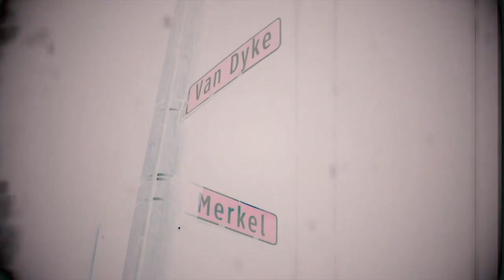Eastside Sleeze x King Gordy - No Hook 2 (Shot By Dexta Dave)